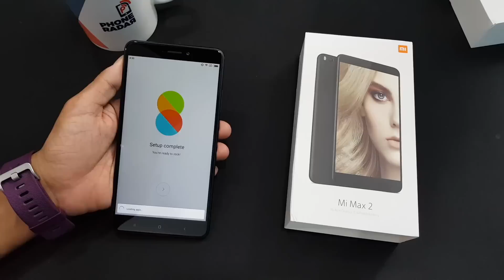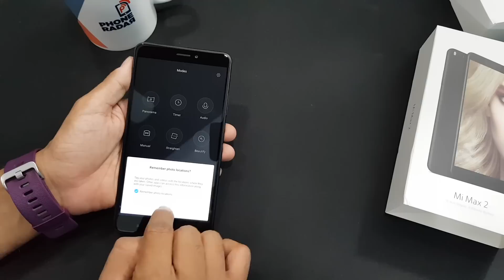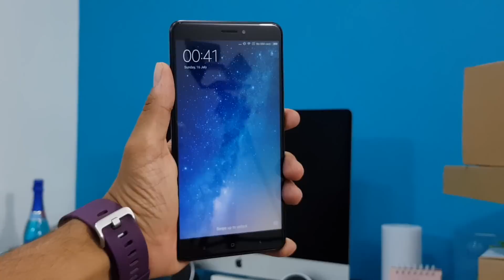Xiaomi Mi Max 2 Unboxing - Indian Retail Unit - PhoneRadar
This is the Xiaomi Mi Max 2 Smartphone that is launched today here in India. Also, Tap on the Bell for Daily Notifications.